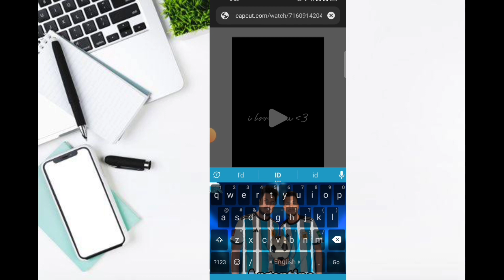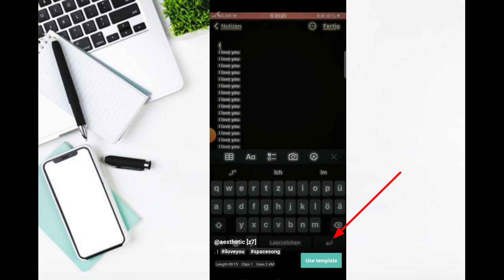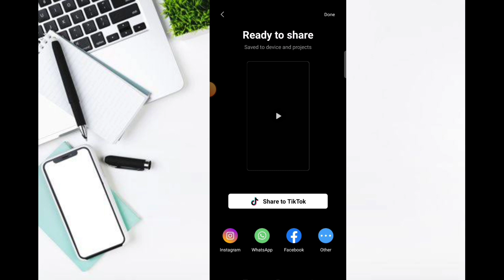New capcut template | Trading template video editing tutorial in capcut